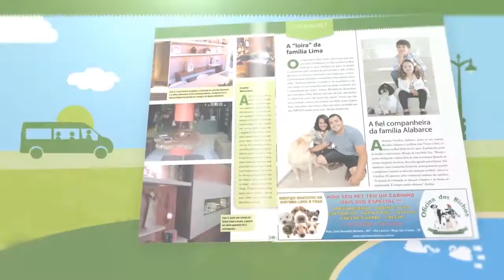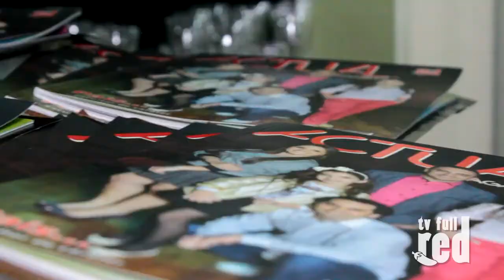Making of Actual Magazine 8 - Dia dos Pais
Realização: Full Red
Produção: Artes Filmes
TV Full Red é sua melhor opção de TV Online trazendo para você os melhores eventos e tendências. Na TV Full Red o apresentador é Você!